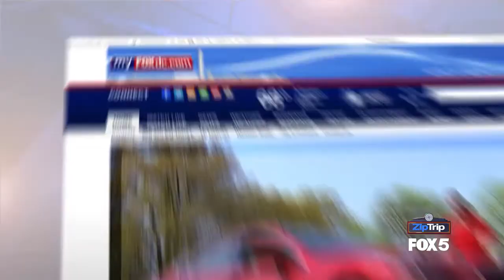ZIP TRIP SALES 0216